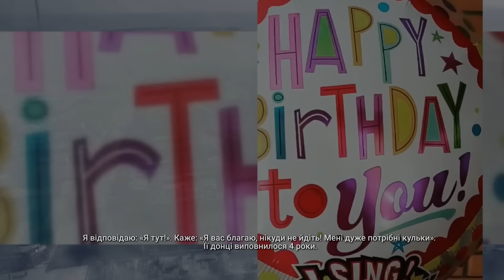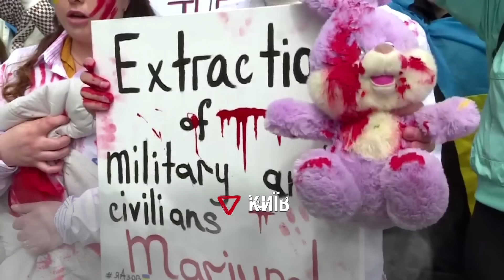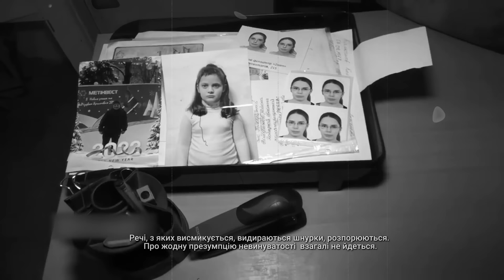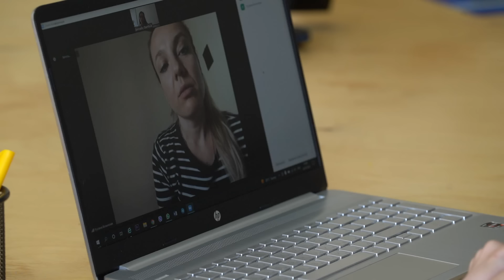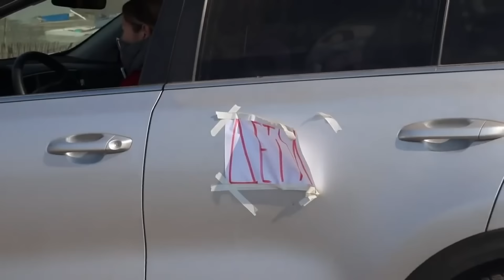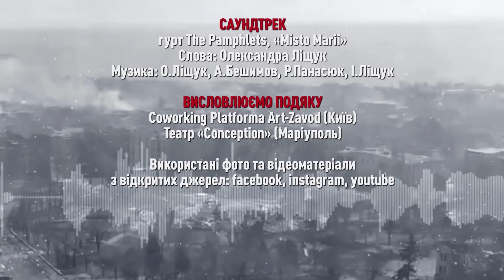ДОКУМЕНТАЛЬНИЙ ФІЛЬМ "МАРІУПОЛЬ...ПОЗА ЗОНОЮ "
Коли на початку березня в Маріуполі зник телефонний зв'язок, то найжахливішим для тих, в кого родичі знаходилися в місті, було чути в телефоні автовідповідача: "Абонент не може прийняти ваш дзвінок" чи "Абонент зараз поза зоною досяжності".  Так десятки разів за добу. Немає розуміння: чи живі родичі?
Ми не могли уявити, що переживають люди в Маріуполі, який вже на початку березня був окупований та під постійними обстрілами російської авіації...
Люди лишилися будь-якого зв’язку. Це стало ідеєю документального фільму "МАРІУПОЛЬ...ПОЗА ЗОНОЮ".
Автор та сценарист фільму – маріуполець Геннадій Стамбула.
Всі герої фільму через війну опинилися "поза зоною досяжності". Але  всі вони вже почули або ще почують в телефоні гудок виклику та довгоочікуване рідне "Алло". На жаль, ще десятки тисяч маріупольців не почують рідний голос ніколи.
Цей фільм  про любов до життя, про смерть, про зруйнований Маріуполь, про виживання під бомбардуваннями російської авіації, про героїзм звичайних маріупольців, які врятували своє життя та життя іншим - зовсім чужих їм людей, про російський полон та катування в Оленівській колонії, про мужність військових, які обороняли Маріуполь... І взагалі - фільм про людяність.
Автор та сценарист: ГЕННАДІЙ СТАМБУЛА
Режисер: НАДІЯ ЗУЄВА
Оператори: ДМИТРО САНІН, СЕРГІЙ КИЛИМНИК, ВОЛОДИМИР САМЧЕНКО
Продюсер: АМІР МОАФІ
Режисер монтажу: МАКСИМ СТЕПАНЕНКО
Графічний дизайн: МИХАЙЛО ЮНАКОВ
Звукорежисер: МАКСИМ ПАВЛЕНКО